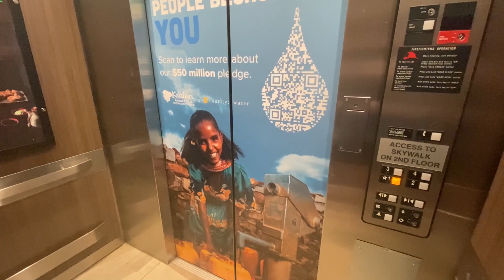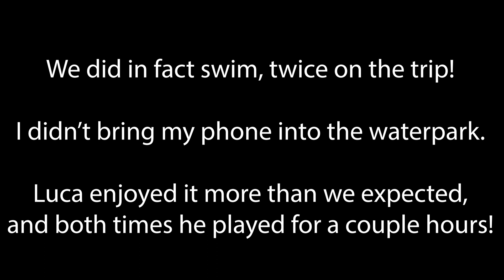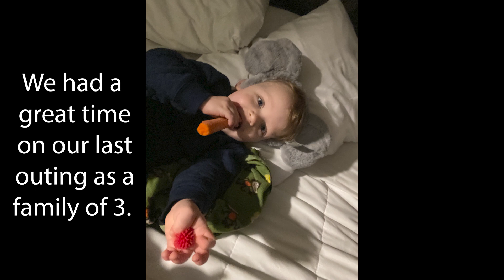Wisconsin Dells 2024 Family Vlog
Our last outing as a family of 3 went well.

My new book, "Hope" by: Amarah Parks is available NOW! Look it up on barnes&noble or at your local bookstore you can order it.